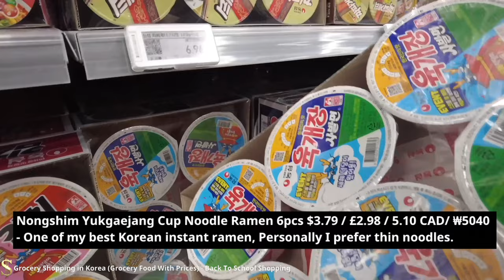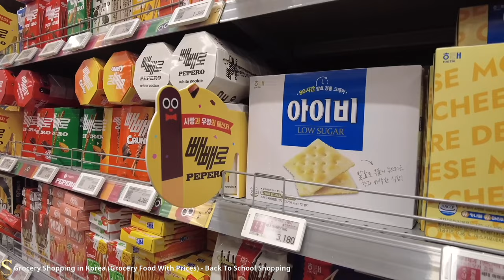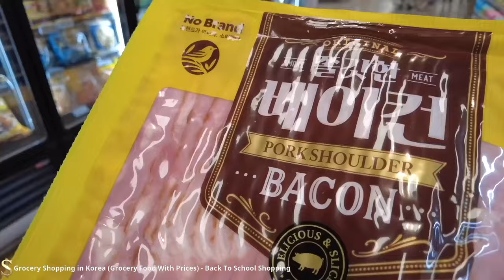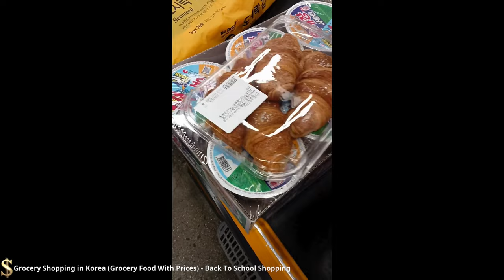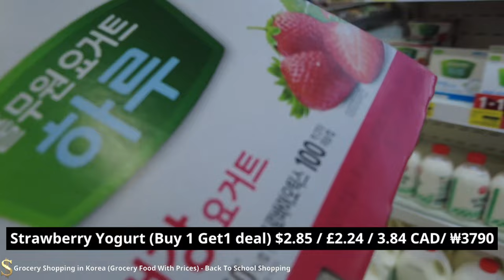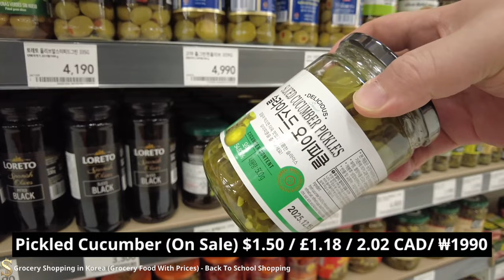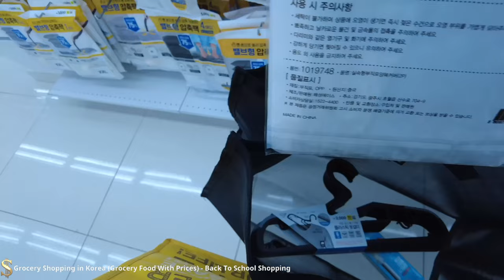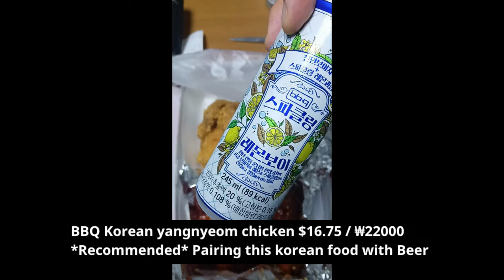Grocery Shopping in Korea | Back To School | Grocery Food with Prices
Grocery Shopping in Korea | Back To School | Grocery Food with Prices | Shopping in Korea | Korean Supermarket

Come Shopping with me at Korean grocery store. supermarket food with prices, Korean Supermarket tour, cost of groceries in korea, Korean Supermarket trip, grocery near me, Shopping in seoul, Shopping in korea vlog, korea vlog, grocery store discounts, supermarket near me, shopping list, what to buy when grocery shopping, 장보기, 마트 물가,